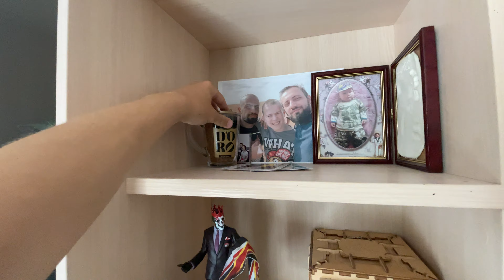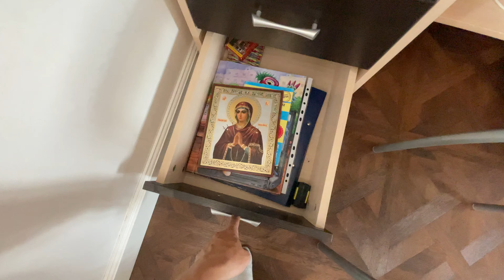VLOG: ОБЗОР МОЕЙ ВТОРОЙ КОМНАТЫ , ГДЕ Я СПЛЮ , РУМ ТУР